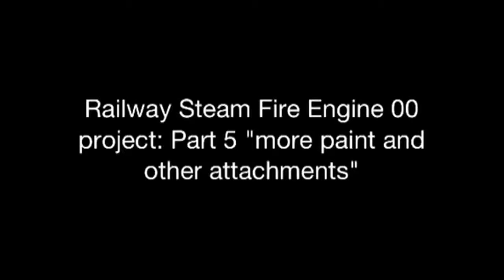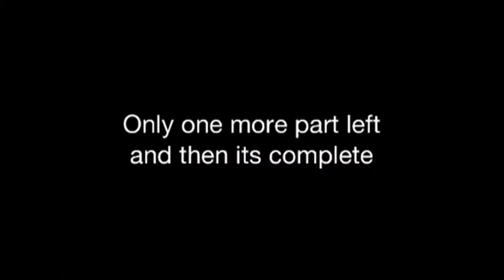00 scale Railway Steam Fire Engine: pt 5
This is the second to last part for this model project.  Just painting and other pieces being glued on like hand rails and the water canons.  Also i need to buy the paint for the yellow stripe to go on the blue stripe.

Song: Mugen Glider - Asian Kung-Fu Generation

Video Editor: Splice